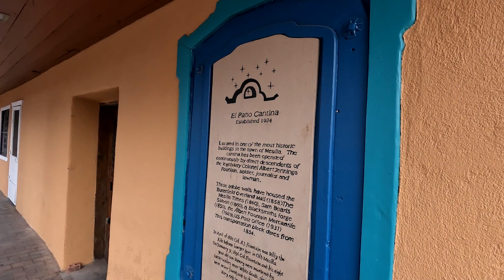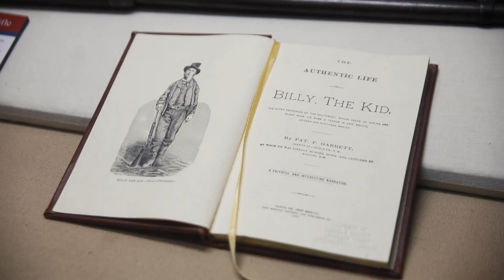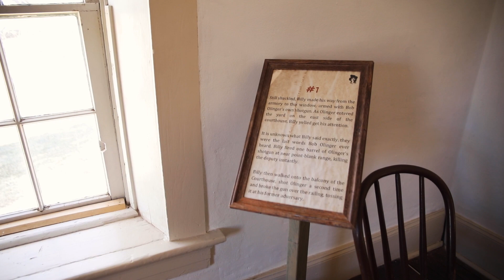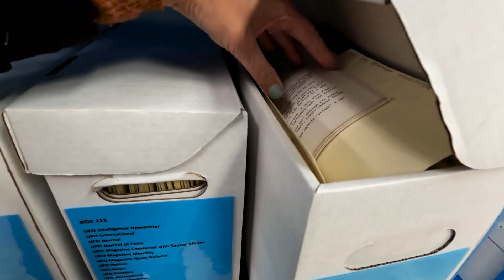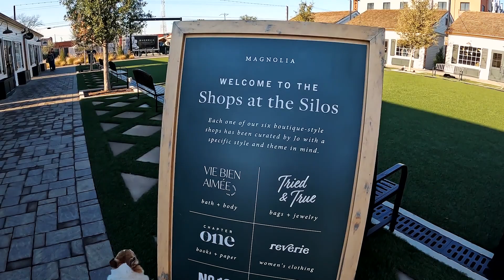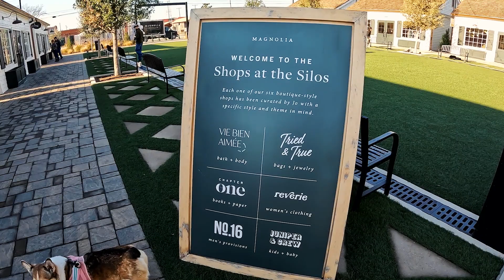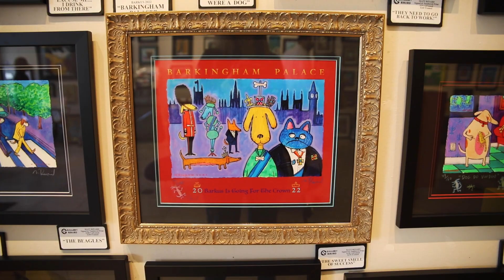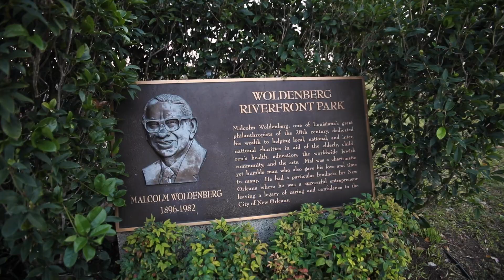Solo Cross-Country Road Trip With My Dog from California to Florida in January 2022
I did an 8-day cross-country road trip with my corgi, Kuma, from California to Florida in January and had an absolute blast exploring more of America including Las Cruces, Roswell, and New Orleans.

CHAPTERS:
0:00 Intro
5:05 DAY 2 - Las Cruces
11:30 DAY 3 - Lincoln County and Roswell
18:52 DAY 4 - Drive to Waco
22:45 DAY 5 - Waco / Magnolia Market
26:44 DAY 6 - Drive to New Orleans
30:38 DAY 7 - New Orleans
34:01 DAY 8 - Drive to Tampa